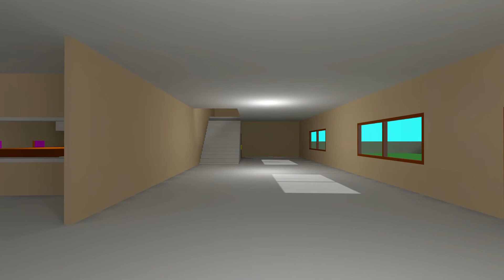Yet Another Map for GMod (Official Trailer)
This is a perfectly normal trailer for a perfectly normal house with nothing interesting about it.